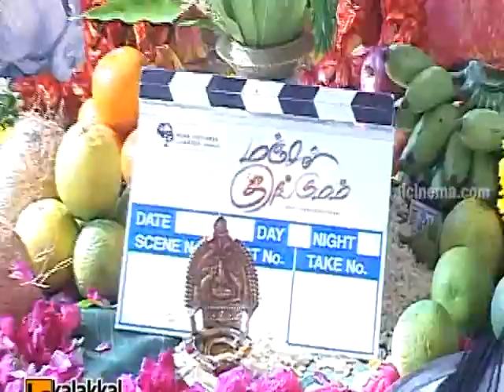Manjal Kungumam Movie Launch